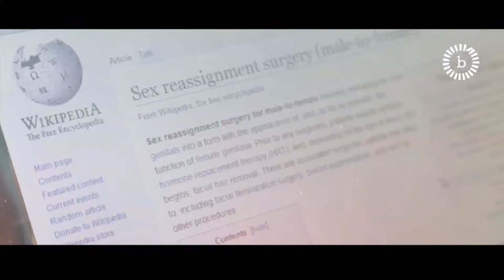Meri Zindagi | Gulzaar | Shankar Ehsaan Loy | Hard Kaur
The video is a mashup of all the participants who have participated in the competition 'Meri Zindagi' a music video competition Presented by Breakthrough India powered by the 48 hour Film Project.